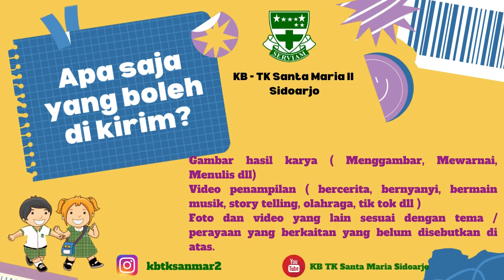Apa itu Course Aksi dan Kreasi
Course ini di buat untuk anak - anak KB TK Santa Maria II dalam mengekspresikan aksi dan karyanya sendiri atau kolaborasi bersama orang tua.
kbtksanmar2 # aksidankreasiku moodle # sanmaru # elearning # santamaria2sda# serviam # ursulin